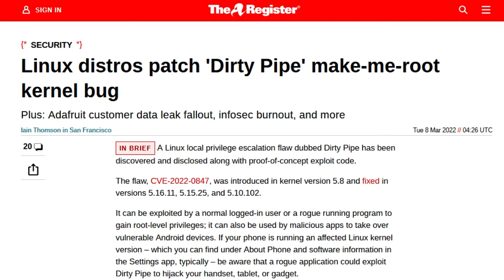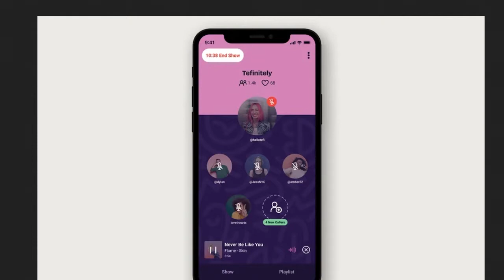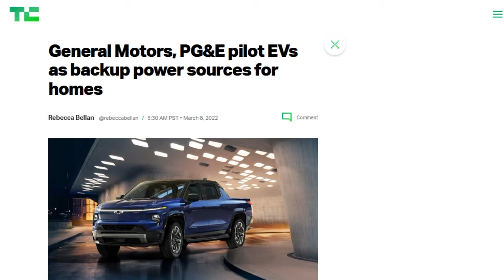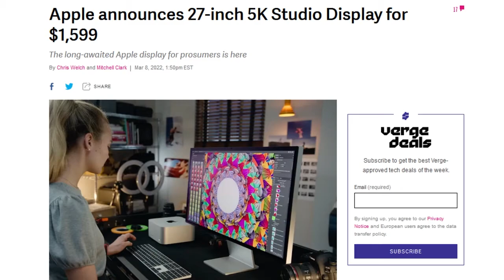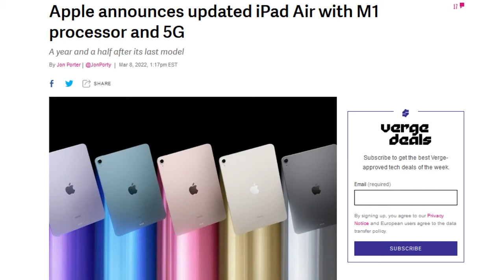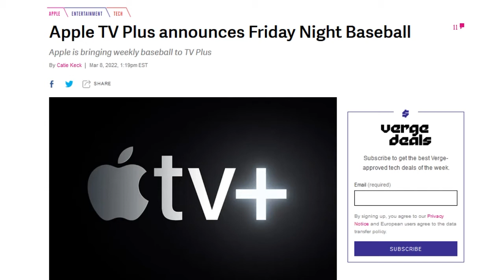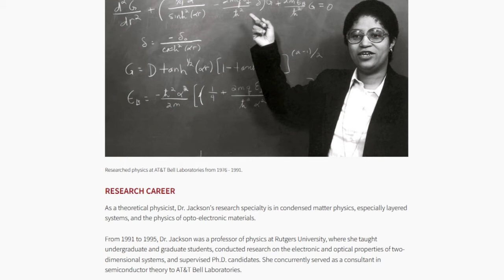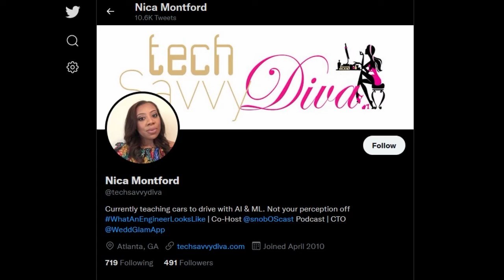The Creative Apple Sweet Spot - DTNS 4227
Apple has announced an updated iPhone SE, iPad Air, New Mac line and a new M1 chip!

Starring Tom Merritt, Sarah Lane, Terrance Gaines, Nica Montford, Roger Chang, Joe.

Discussion Stories:
Clarification - two USB-C ports on front for M1 Max they are Thunderbolt 4 for M1 Ultra

Can support up to 4 Pro Display XDRs and a 4K TV

Mailbag:

Today’s guest:
Nica Montford

Next guest:
Scott Johnson